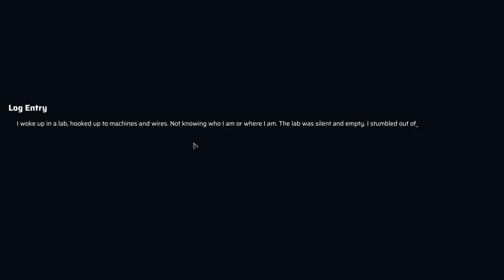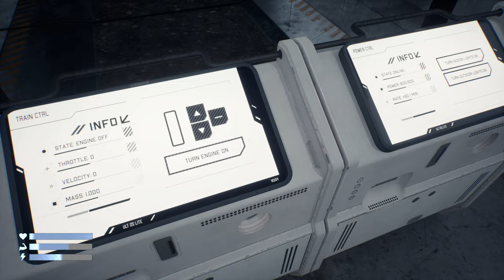Heat Death: Survival Train - Lets Play Deutsch - E01 | 4K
Heat Death ist ein Sci-Fi-Survival-Spiel, in dem du deinen Kampfzug bauen, aufrüsten und anpassen kannst, um eine gefrorene Welt zu erkunden und zu überleben! Dieser Zug ist nicht nur deine Unterkunft und dein Fahrzeug, sondern auch deine Waffe und dein Verbündeter im Kampf gegen feindliche Drohnen, tödliche Stürme und versteckte Geheimnisse einer unbekannten Welt!